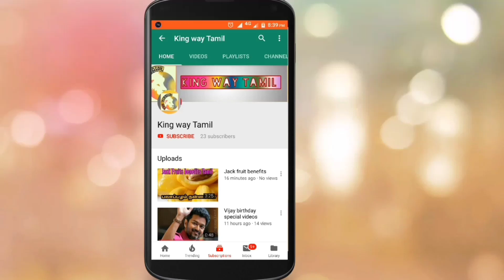Darbar Audio Launch Updated | Anirudh Announcement | Rajinikanth | AR Murugadoss